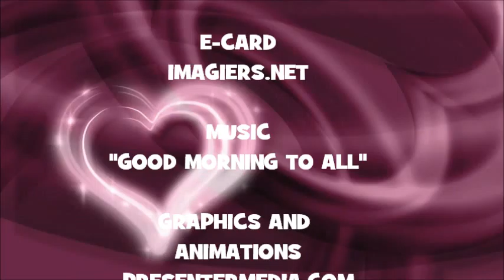¡FELIZ CUMPLEAÑOS TIIA!